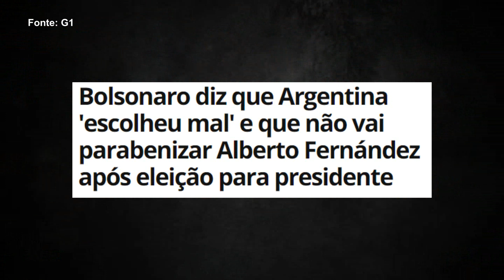BOLSONARO PREOCUPADO | A ESQUERDA DE VOLTA NA ARGENTINA